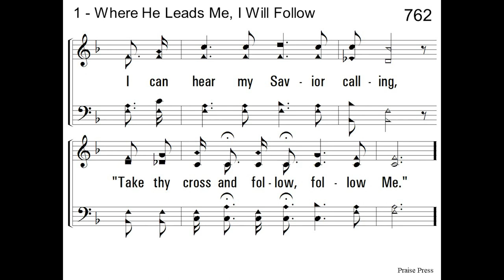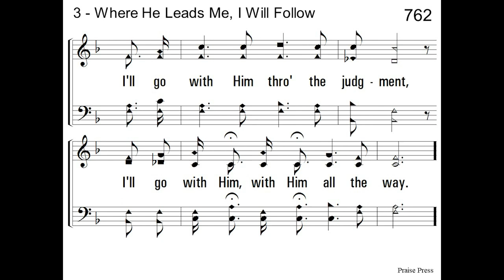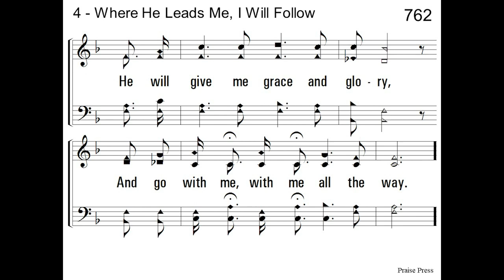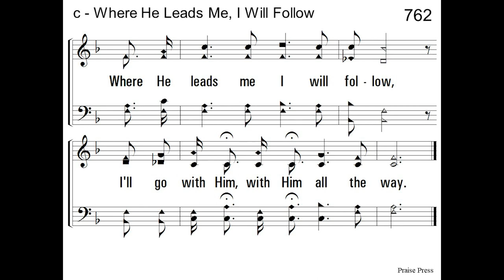Where He Leads Me, I Will Follow (Norris) - acapella hymn with lyrics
Where He Leads Me, I Will Follow (Norris)
Words - E W Blandy

1. I can hear my Savior calling,
I can hear my Savior calling,

Refrain:
Where He leads me I will follow,
I'll go with Him, with Him all the way.

2. I'll go with Him through the garden,
I'll go with Him through the garden,
I'll go with Him, with Him all the way. [Refrain]

3. I'll go with Him through the judgment,
I'll go with Him through the judgment,

4. He will give me grace and glory,
He will give me grace and glory,
And go with me, with me all the way. [Refrain]